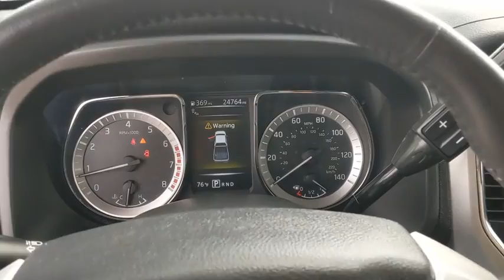2017 Nissan Titan Austin, San Antonio, Bastrop, Killeen, College Station, TX 202161A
Magnetic Black Used 2017 Nissan Titan available in Austin, Texas at Covert Chevrolet Buick GMC. Servicing the San Antonio, Bastrop, Killeen, College Station, TX area.

702 State Hwy 71 West

Check out this 2017 Nissan Titan SV. Its Automatic transmission and Regular Unleaded V-8 5.6 L/339 engine will keep you going. This Nissan Titan features the following options: MAGNETIC BLACK, BLACK, LEATHER SEAT TRIM, BLACK, CLOTH SEAT TRIM, [Z66] ACTIVATION DISCLAIMER, [U01] SV COMFORT & CONVENIENCE PACKAGE -inc: Automatic On/Off Headlights, Rearview Monitor, Leather-Wrapped Steering Wheel, Step Rails, Body Color Rear Bumper, Chrome Interior Door Locks, Front & Rear Parking Sensors, Radio: NissanConnect w/Navigation & Mobile Apps, 7 display, SiriusXM Traffic and Travel Link (weather, fuel prices, movie listings and stock info) and Nissan voice recognition for navigation and audio, Siri Eyes Free, Convex Spotter Mirror, Blind Spot Warning w/Rear Cross Traffic Alert, 110V Outlet In Bed, Rear Air Conditioning Vents, Receiver Hitch w/7-Pin Wiring Harness Connector, Intelligent Key System, driver and passenger request switches, Power Sliding Rear Window w/Defogger, Rain Sensing Wipers, Universal Garage Door Opener (UGDO), Dual Zone Automatic Temperature Control, Heated Front Captain's Chairs, 8-way power adjustable driver's seat w/power lumbar support and center console-mounted 110-volt and 12-volt power outlets, Auto-Dimming Rearview Mirror, Fog Lamp, [T01] SV TOWING CONVENIENCE PACKAGE -inc: trailer light check, Manually Extending Heated Tow Mirrors w/Puddle Lamp, Trailer Brake Controller, Puddle Lamps, Black Front Tow Hooks, [L92] CARPETED FLOOR MATS W/U01, [B93] SPLASH GUARDS, and [B12] RUNNING BOARDS (B12). Stop by and visit us at Covert Chevrolet Buick GMC, 702 Hwy 71 West, Bastrop, TX 78602.